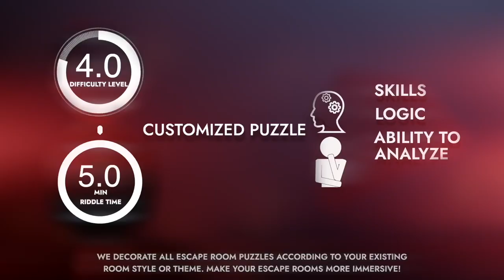Customized hotel puzzle.